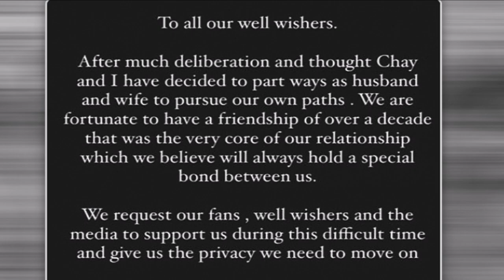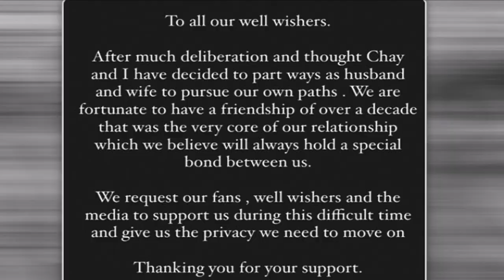Samantha and Naga chaithanya announced their Divorce || Madhu's Rangoli